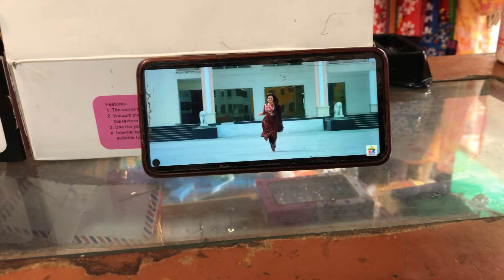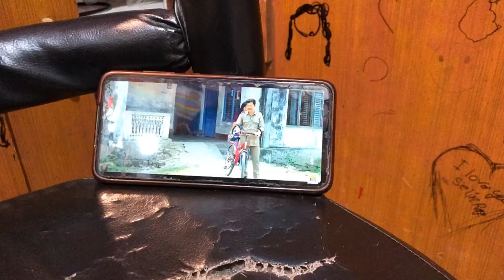आज त पसलमै बिहेपास🤭| Pidalu khadai bihe pass😜